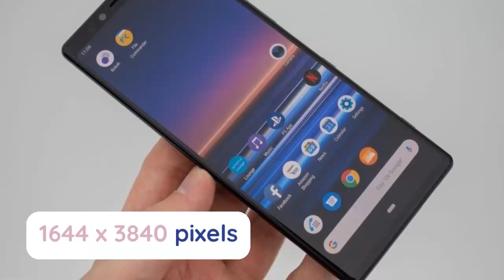Sony Xperia 1 V Full Specifications, Features, Price, Release Date!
The Japanese brand plans to launch the new Sony Xperia 1 V with fantastic specs like 12GB RAM and a 5000mAh battery.